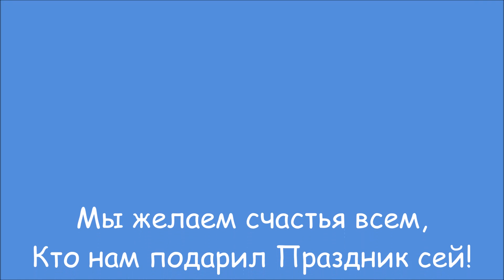video clip Казань-2015 Волга-Волга...